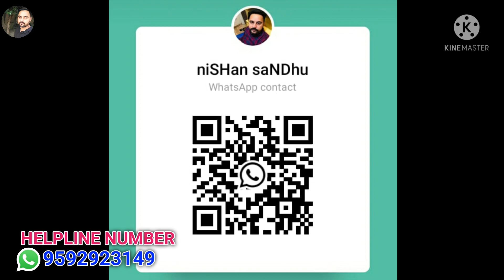Swaraj 855 Fe / Sonalika Di 35 For Sale | Second Hand Tractors In Punjab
Tractor Mandi
Antique tractors
60 years old tractor
ਪੁਰਾਣੇ ਟਰੈਕਟਰ
old tractor for sale in Punjaold Tractor for sale in used Tractor in punjab
Nishan Sandhu
farmtrac 45
@Nishan Sandhu
four tractors for sale
swaraj 855 for sale
Swaraj 744 for sale
ford 3600 for sale
Swaraj 855 for sale in Punjab
swaraj 744 for sale in Punjab
ford 3600 for sale in Punjab
full Modified ford tractor for sale
Modified Ford 3600 for sale
second hand tractors for sale in Punjab
used Tractors in Punjab
Old tractor for sale in Punjab
old tractor for sale in Haryana
modify ford tractor workshop
sonalika di 35 for sale
sonalika di 35 for sale in punjab
swaraj 855 fe
sonalika di 35 modified
sonalika di 35
sonalika di 35 for sale in haryana
sonalika di 35 old model
tractor